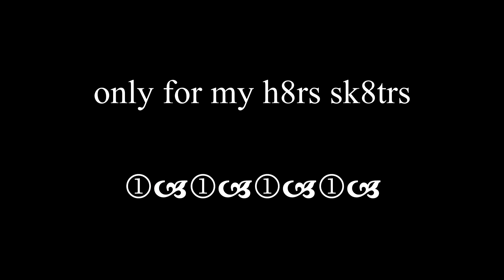h8rs this 4 u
jajajajjajaj kkekekekekeke xdxdxdxdxdxd heheheheh only if u like favorite ans subsdcibe!@!